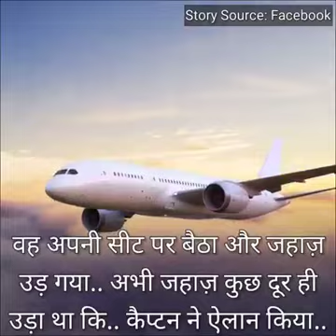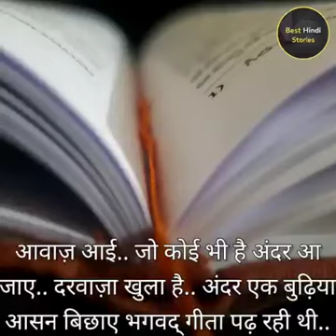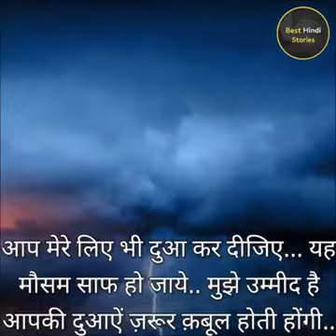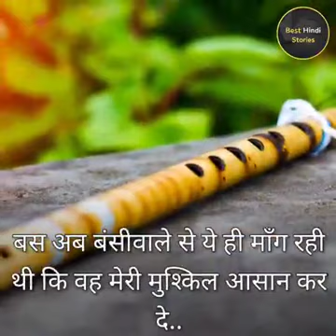bhagwan ki maya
Video from Kamal Saraf